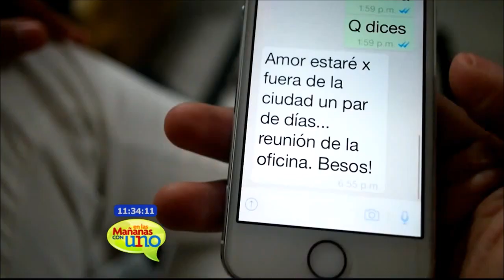La profesión de actor merece todo el respeto: Juan Millán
Juan Millán tiene 24 años, inicio sus estudios de actuación a escondidas. A mitad de su carrera casi debe salirse por factores económicos pero Edgardo Román lo ayudó, le dio una beca mientras seguía estudiando y trabajando en la escuela de teatro.

Actualmente interpreta a Julio en la niña, otra víctima de la guerrilla colombiana. Se convierte en un verdugo para Belky, la busca a como dé lugar y su objetivo es llevarla al monte para que le diga dónde están enterradas las caletas del grupo guerrillero al que ambos pertenecieron.